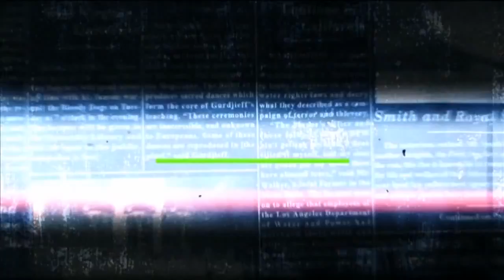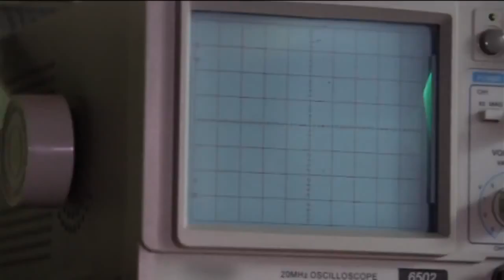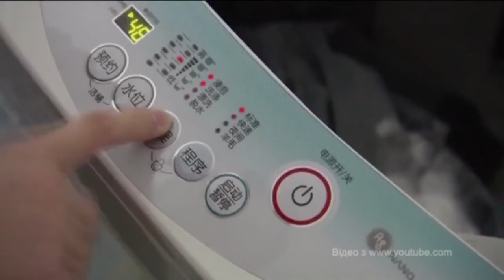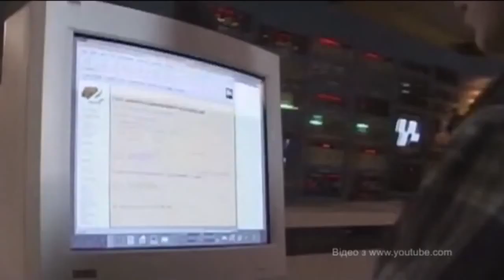Украинские физики сделают Украину энергетически независимым государством — Секретный фронт, 13 01